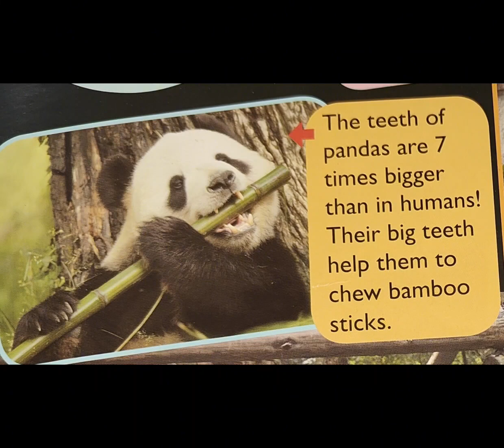Facts about 11 animals